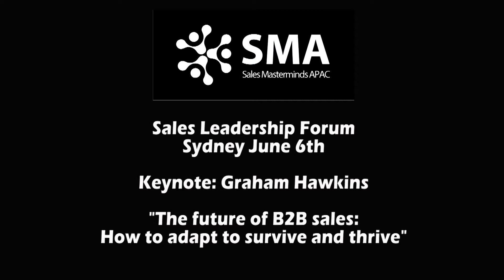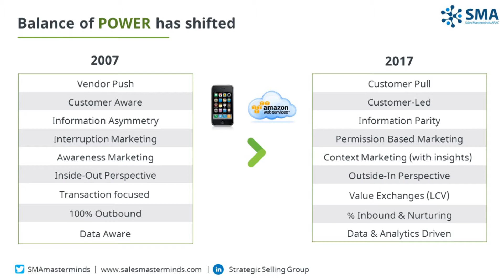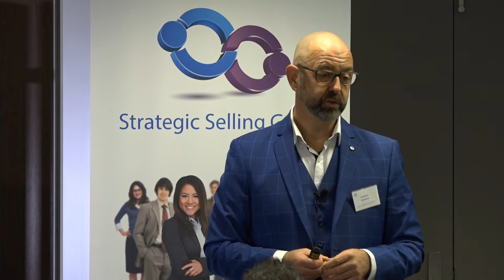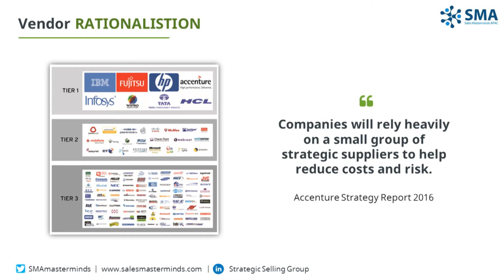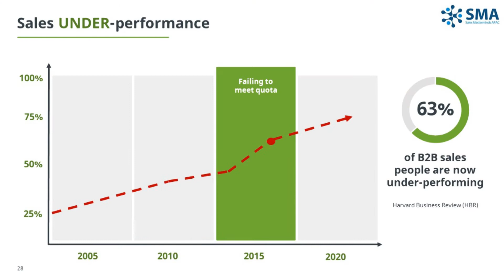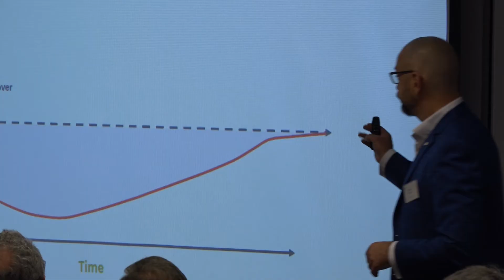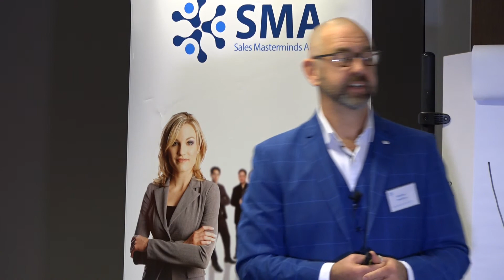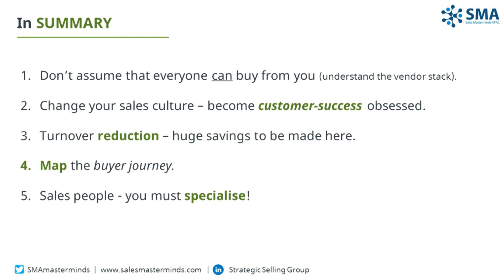"Adapting to the future of B2B sales" Graham Hawkins - Sales Accelerator Leadership Forum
The sales leadership challenge:

Being successful in sales requires continuous innovation, as all products and services go through an accelerated life-cycle. In an era where buyer behaviour continues to evolve rapidly, sales organisations and their people must adapt to provide buyers with the experience that they now expect and demand.

Interruptive push selling no longer works, and salespeople must be equipped with a range of new skills in order to become digitally driven, socially connected, mobile and highly specialised.

Why this video will be valuable for you:

Graham Hawkins provides the very latest thinking around what buyers now expect from B2B salespeople. He outlines proven strategies and techniques that will ensure your salespeople become specialists - meaning that your customers will actually want to engage with them.

Poor time management and sales activities has always been the number#1 reason for insufficient pipeline. This presentation shines a light on the where salespeople should be allocating their time, and how to get the best results with today’s digital and social buyers. Graham presents a framework on how to adapt sales activities to the new buyer journey. You will learn how to map the buyer journey to ensure that your sales activities align for maximum results across each stage of the buying process.

These are just some of the steps that salespeople now need to take in order become A-Grade salespeople.